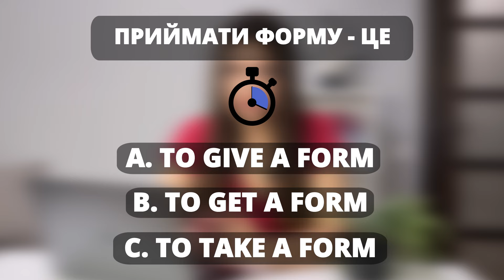Англійська на Слух: Коко [ Coco ] | Англійська Мова для Початківців | Englishdom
⚡️ Англійська на слух з викладачем на безкоштовному уроці!

Де б ми з вами іще побачили тварин, які розмовляють, окрім як в мультфільму - Зоотрополіс [ Zootopia ]. Сьогодні ми з вами розберемо діалог крольчихи і лиса з цього мультфільму, проведемо гарно час і розберемо багато цікавого англійського.

🔝 Відповіді:
1. A)
2. B)
3. C)